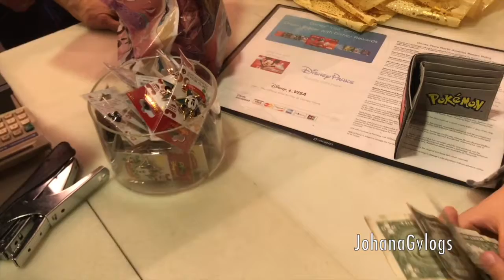FOTOS CON SANTA Y ABRIENDO REGALOS POR PRIMERA VEZ (Vlog #203)JohanaGvlogs